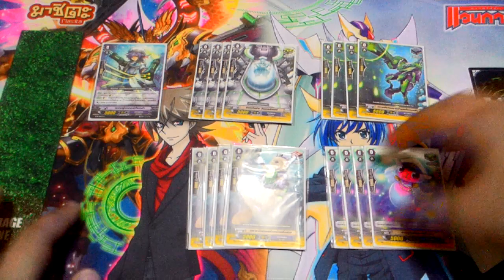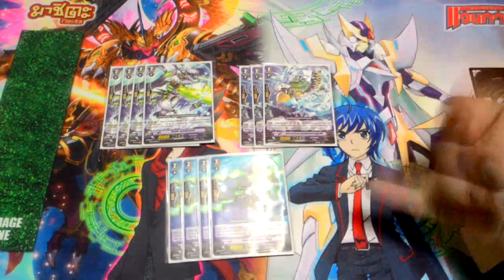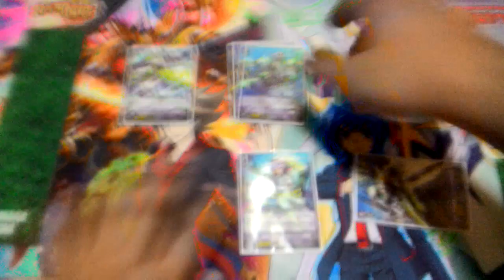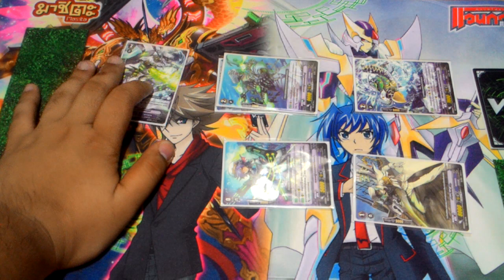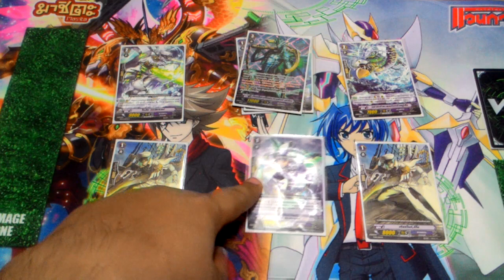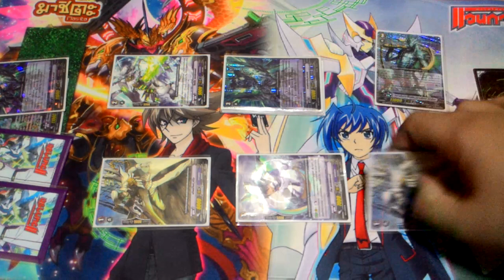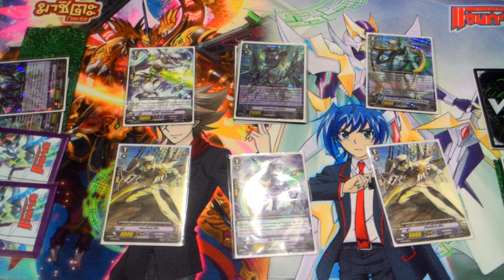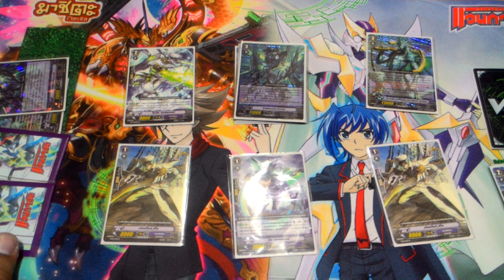Aqua Force (Revonn) Deck Profile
การจัดเด็ค Aqua Force (Revonn)

ติดตามเนื้อหาต่างๆ ของเราได้ที่